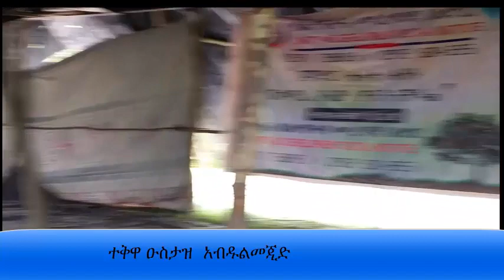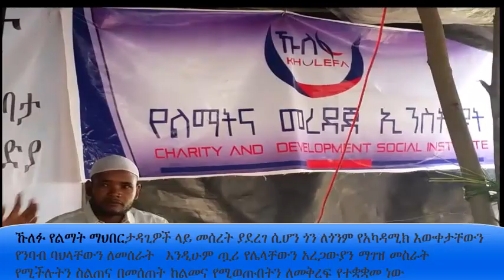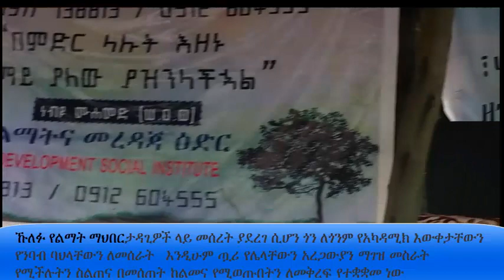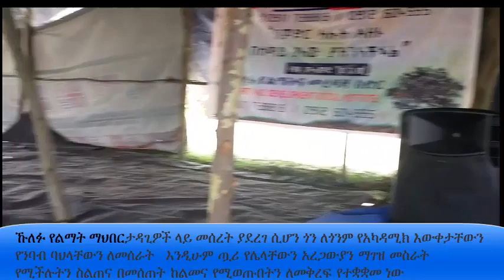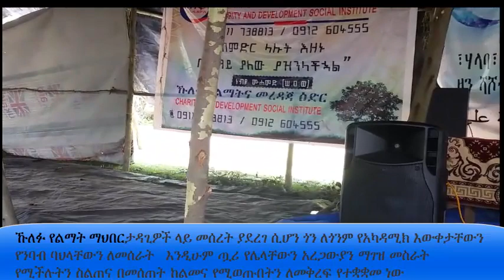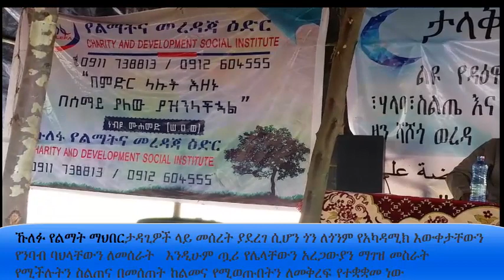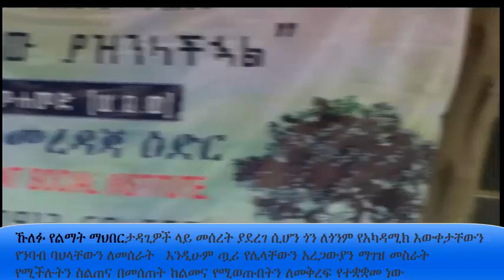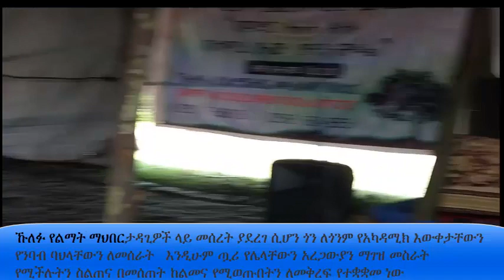ማሻአላህ አክፍሮተ ሀይላት በሚንቀሳቀሱበት ገጠር የተደረገ ዳእዋ ተቅዋ ዑስታዝ አብዱልመጂድ